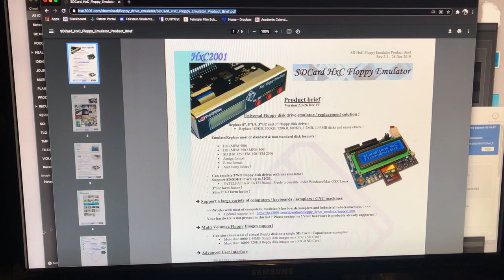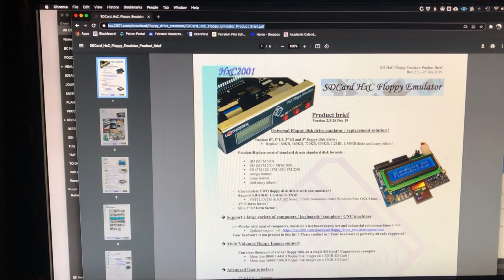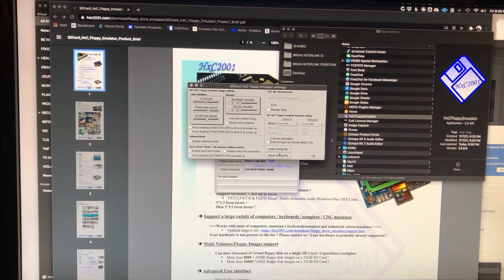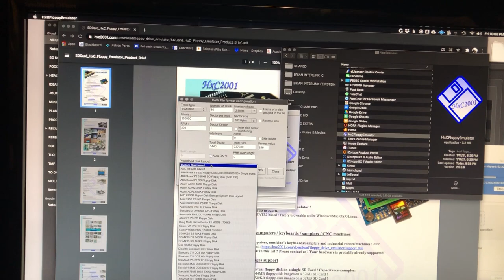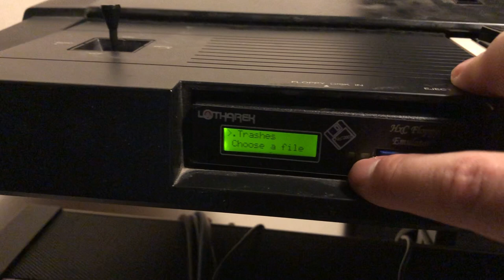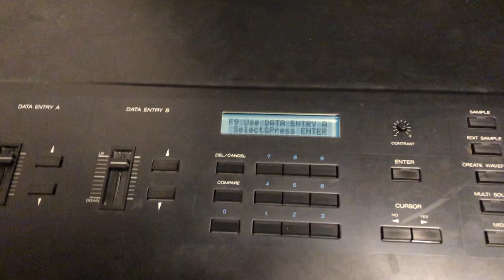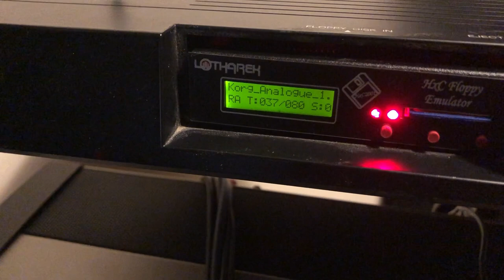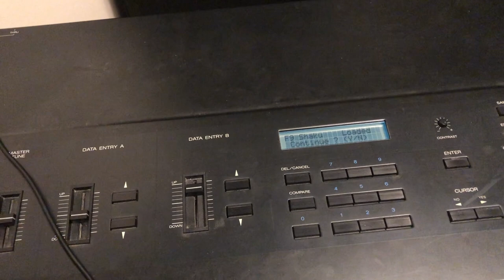Installing a Floppy Emulator in the Korg DSS-1 + Loading Disk Sounds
Quick and dirty description of installing a floppy emulator in a Korg DSS-1 and getting sounds loaded and playing. Breakdown: 1) installing a floppy emulator (I used the Lotharek one), 2) configuring an SD card with sounds, 3) loading the SD card and sounds on the DSS-1.

Notes:
-there are different format disk images that can be downloaded. I've only experimented with ones that use an IMG extension and are identified as "NDIF Disk Image" by macOS
-I'm not sure how different emulators need to be treated to get the DSS-1 off the ground - it feels like a miracle I was able to get this one working.